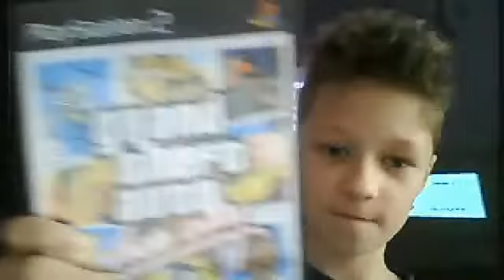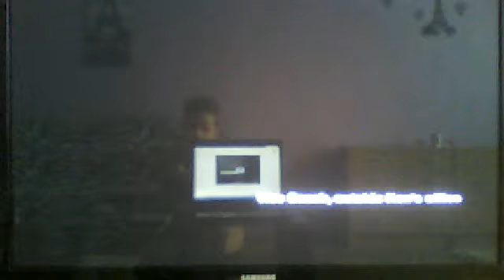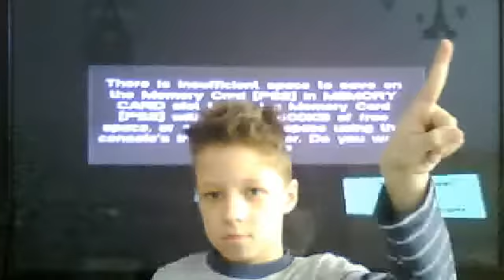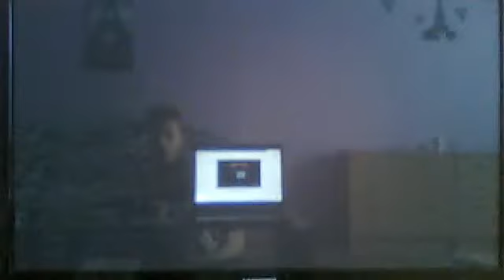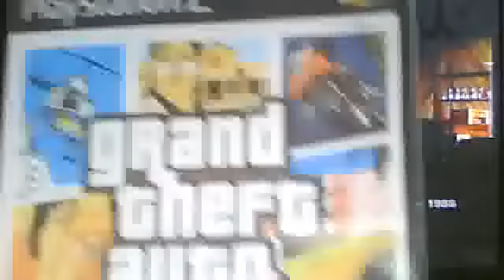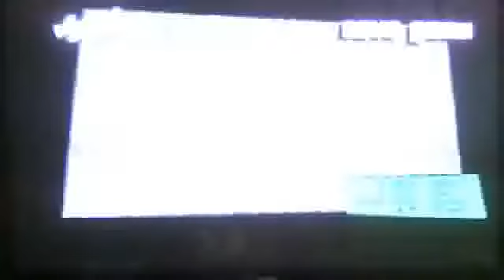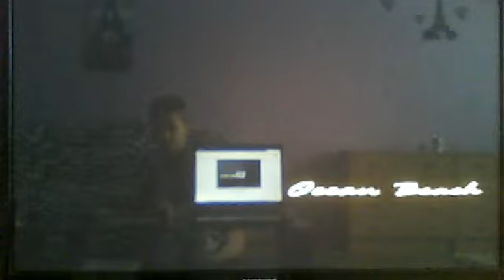hra gta na playstation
ak sa vam toto video páčilo tak mi daje like ale nedavajte mi dislike